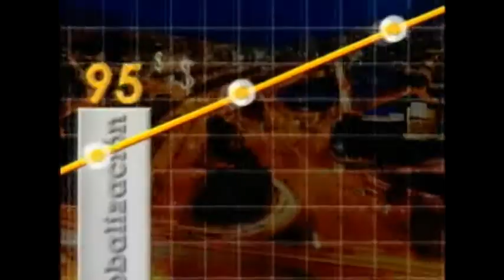Pigmalion, identificar el mercado es el primer paso para un emprendimiento